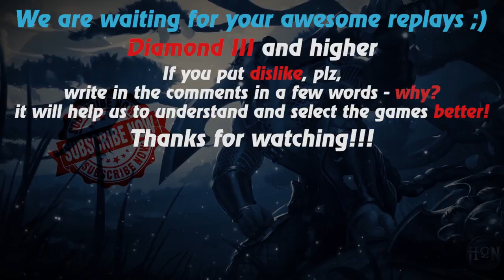HoN replays - Swiftblade - Immortal - 🇳🇴 Jacka Diamond I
Watch a new hon replays by Replays HoN team about Swiftblade, who leaves no chance for a team with two immortal rank players, makes 33 kills in 42 minutes at 834 gpm!

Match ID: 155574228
Music at the end: Alt for Norge (all for Norway)